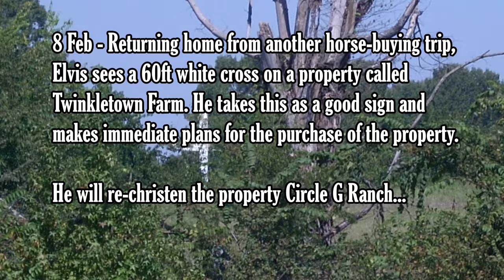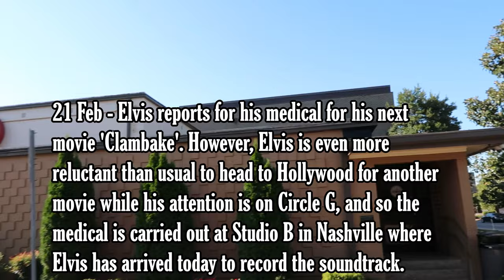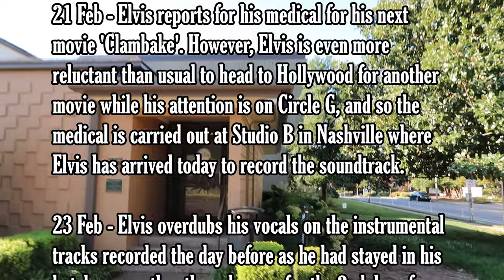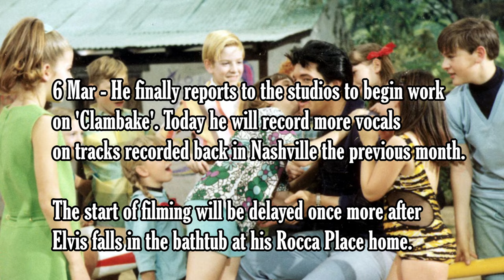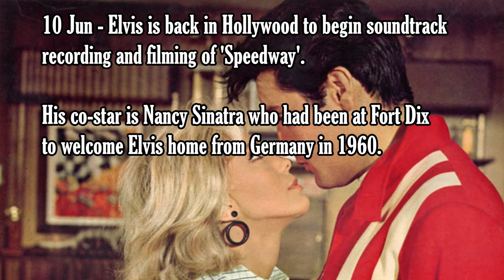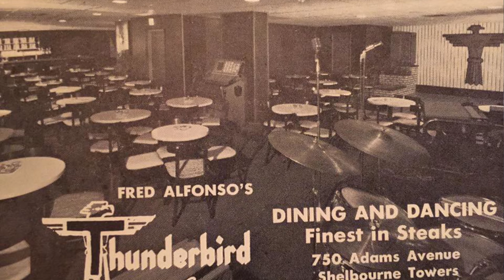Elvis Presley 1967 - Circle G, marriage to Priscilla, Hollywood and Thunderbird Lounge party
We visit Elvis's Circle G Ranch in Mississippi, RCA Studio B in Nashville, and the Memphis location of Elvis's New Year's Eve Party
    TIMESTAMP
0:00 Early 1967
0:30 Circle G Ranch
5:00 March / April 1967
5:25 May 1967 and Elvis marries Priscilla
6:14 June 1967
6:30 September 1967
6:58 RCA Studio B Nashville
7:08 November 1967
7:25 Site of Thunderbird Lounge, Memphis
8:14 Outro

Elvis Presley 1967 - Circle G, marriage to Priscilla, Hollywood and Thunderbird Lounge party. This is the latest in my potted history of Elvis Presley and his career, concentrating on videos compiled from our 2017 and 2019 visits to Memphis and surrounding areas. 1967 started with Elvis' latest obsession - horses and the life of a rancher. He was able to live this out for a while after purchasing Twinkletown Farm, which he renamed Circle G. His latest fad caused a delay in his next film obligation, Clambake, when he claimed saddle sores prevented him from working! Soon after completing Clambake Elvis married Priscilla Beaulieu at the Aladdin Hotel in Las Vegas. Summer was spent filming Speedway, quickly followed by Stay Away, Joe. But he still had time for recording sessions at Studio B in Nashville. Elvis finished the year with his now regular New Year's Eve party, this time held at Ernie Barrasso's Thunderbird Lounge on Adams alongside the Victorian Village in Memphis.
Sources of information have been gathered since I was 12 years old!! Some (but not all) sources include books by Peter Guralnick, Ernst Jorgensen, Pal Granlund, David English, Erik Lorentzen, Alan Hanson, Paul Richardson and Keith Flynn. Websites include elvisinfonet.com, historic-memphis.com, and the fascinating stories and information contributed by so many to the sites, and magazines Elvis The Man and His Music and Essential Elvis. Also the Memphis locations books Elvis - Memphis Style by Mike Freeman and Follow Me To Memphis by Andrew Hearn.

After buying one for Priscilla as a Christmas present, riding horses becomes the latest obsession for Elvis.

By early February 1967 he has purchased over 20 horses, and spent heavily on accessories, including refitting the barn to house the horses.
8 February 1967 Returning home from another horse-buying trip, Elvis sees a 60ft white cross on a property called Twinkletown Farm.
Elvis will call it Circle G Ranch
So we're here now at Circle G Ranch.
Elvis bought Priscilla a horse and he also bought a horse for a member his entourage - Jerry Schilling, his girlfriend Sandy Kawelo he bought her a horse as well so that she could go riding together with Priscilla,
Elvis had a horse, he bought Jerry Schilling a horse
In February 1967 Elvis bought Circle G.
This is the honeymoon cottage Elvis and Priscilla spent time in.
21 February 1967 Elvis reports for his medical for his next movie 'Clambake'.
Elvis was staying here around the time he was due to go start filming the movie Clambake  and he was having such a good time here that he pulled a 'sickie' basically and that was Elvis's first meeting with Dr.George Nichopoulos
And of course from that point on Dr.George Nichopoulos became a big part of Elvis's life.
The new owners defaulted and the ownership reverted back to Elvis until it was finally sold again in 1973. So it was only a brief period of his life but, especially by Priscilla, it's looked back very fondly as a very happy time.
1 May 1967 Elvis and Priscilla are married at the Aladdin Hotel in Las Vegas.
4 May 1967 Elvis and Priscilla fly home to Memphis and head for Circle G. However, in the evening they head for the Memphian cinema.
As mentioned, the novelty of the ranch has already started to wear off, and Elvis spends most of the month he is at home at his usual haunts, The Memphian and Memphis Fairgrounds.
29 May 1967 Elvis and Priscilla dress in their wedding outfits, and hold a second reception for family and friends excluded from the wedding in Vegas.
10 September 1967 After 2 weeks at home, he is back at Studio B in Nashville.
Over the next 2 nights Elvis will record singles tracks 'Guitar Man', 'Big Boss Man', 'You Don't Know Me', 'Hi-Heel Sneakers', 'You'll Never Walk Alone', and 'We Call On Him'
1-2 October 1967 He is back at Studio B in Nashville to record 3 songs for his next movie 'Stay Away, Joe'.
In the basement of this building here on Adams was the Thunderbird Lounge.
The Thunderbird Lounge was started by Ernie Barrasso who worked at Hulls-Dobbs Ford Thunderbird car dealership, hence the name the Thunderbird Lounge, He met Elvis first of all when he sold him the car, and he had aspirations to be a nightclub owner

so he opened the Lounge here in the basement in 1965
and Elvis held his New Year's Eve party here in 1967.

An impressive lineup of artists including Ronnie Milsap and Sam and Dave played here.
So Elvis had two New Year's parties here in '67 and '68.